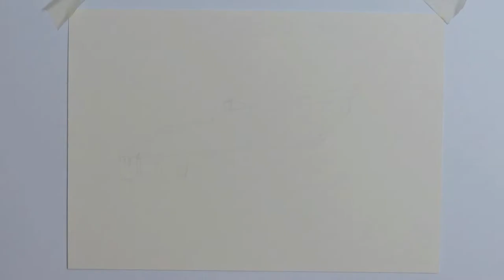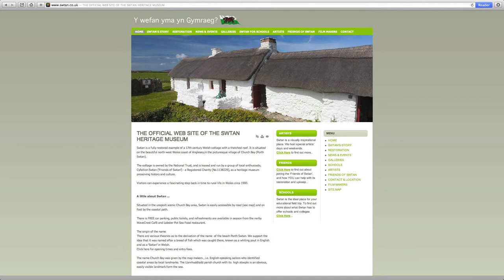Drawing Swtan Cottage on Anglesey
A time-lapse of my pencil drawing of Swtan Cottage on Anglesey in the UK.

Swtan is a fully restored example of a 17th century Welsh cottage with a thatched roof. It is situated on the beautiful north west Wales coast of Anglesey,in the picturesque village of Church Bay (Porth Swtan).

The cottage is owned by the National Trust, and is leased and run by a group of local enthusiasts, Cyfellion Swtan (‘Friends of Swtan’) - a Registered Charity [No.1138229], as a heritage museum preserving history and culture.

Visitors can experience a fascinating step back in time to rural life in Wales circa 1900.